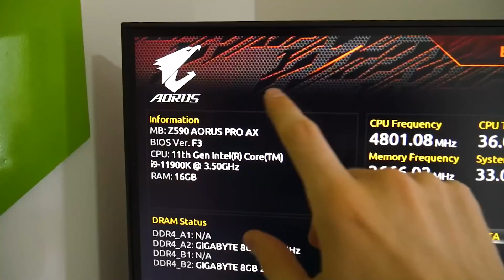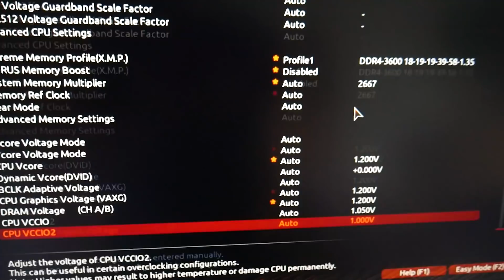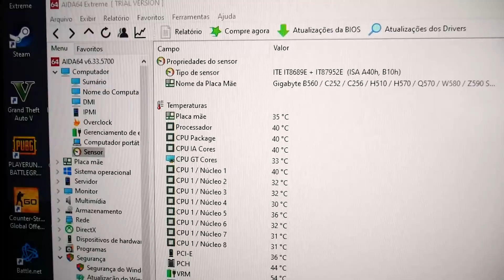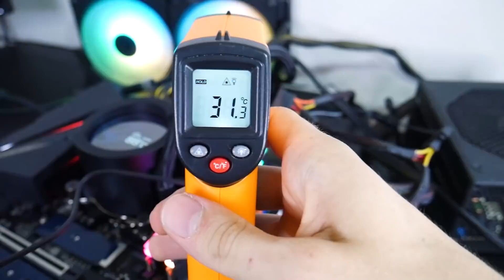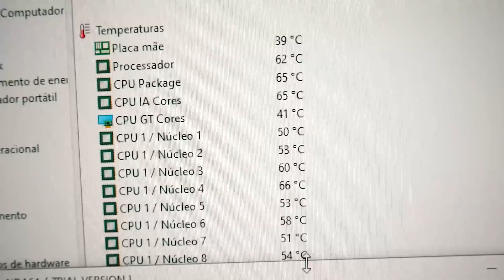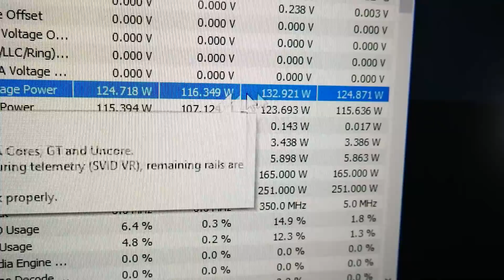A NOVA PLACA MÃE Z590 COM O CORE I9 11900K, AGUENTOU MESMO? AORUS PRO AX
SOBRE O VÍDEO: A nova placa mãe com o chipset Z590 já chegou aqui no canal e com isso, iremos fazer um review dela. O modelo que recebemos foi o Z590 Aorus Pro AX, fornecido pela própria Gigabyte, juntamente com o novo Core i9 11900K. Analisamos os recursos dessa placa mãe e também construção e temperatura.
Cupons de Novo Usuário:
TECNOART11
TECNOART4
TECNOART6
TECNOART8